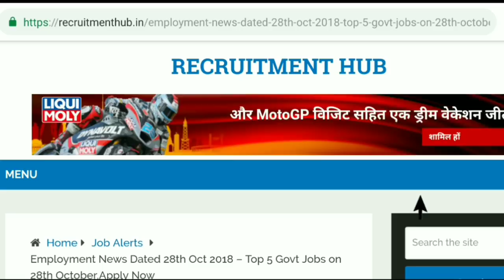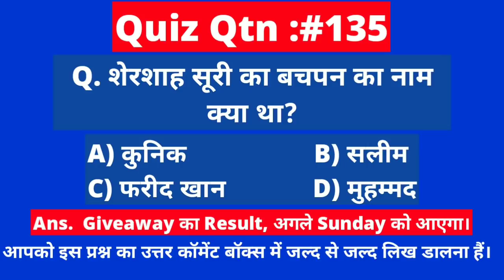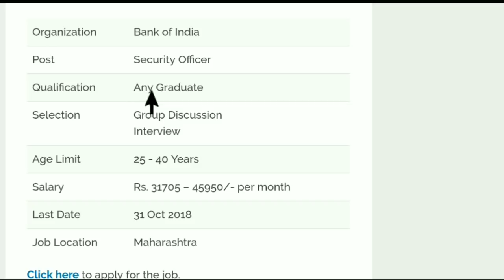Bank of India सीधी भर्ती 2018 - No Exam , फॉर्म फीस:फ़्री | Latest Govt Jobs 2018 | Sarkari Naukri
Namaskaar Dosto, Employment Hub ke is Episode me maine aapse Aaj ki Top 5 Recruiment , ki Vacancy details share ki hain.Mujhe umeed hai ki yeh video aapko pasand aayega.Go grab the job.Best of Luck.